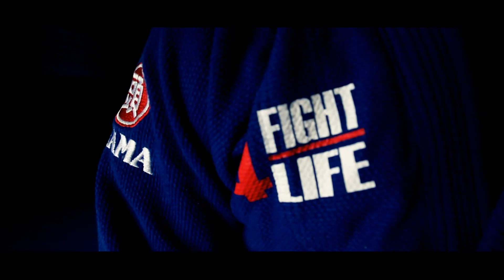II OPEN GRAPPLING FIGHT4LIFE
Promo para FIRMMIRF S.L., Fight4Life.
Rodado íntegramente con 5D Mark II en Barcelona.
Título: II OPEN GRAPPLING FIGHT4LIFE
Client: FIRMMIRF S.L.
Realizador: Albert Lagos Muñumel
Director de fotofrafía: Felipe Vargas
Edición: Héctor Prió (priosanchez)
Año: 2011